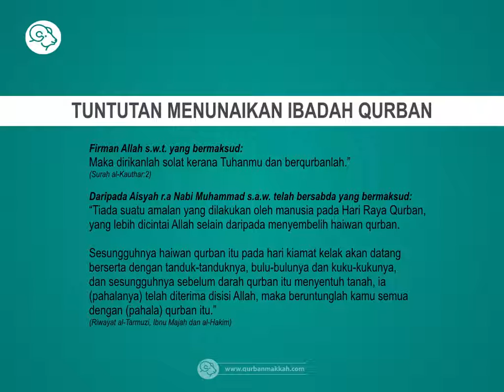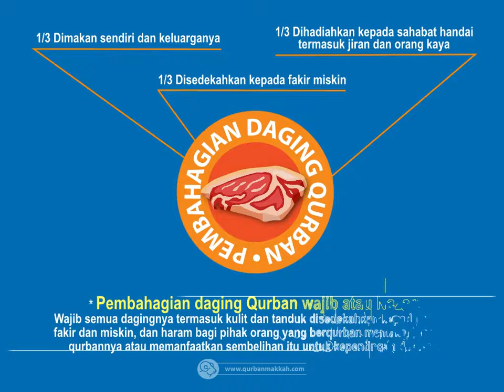Ibadah Qurban Korban Mekah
Ibadah qurban korban di mekah